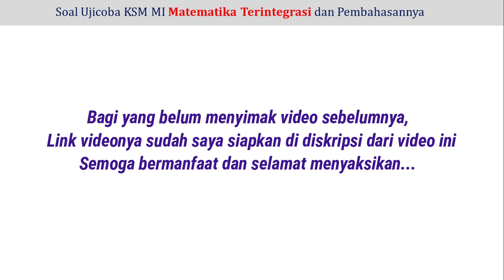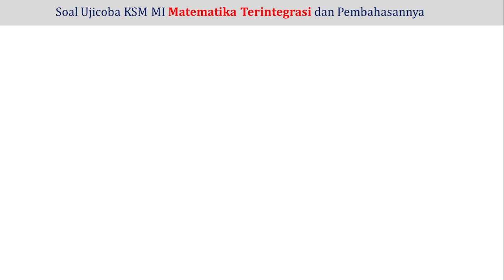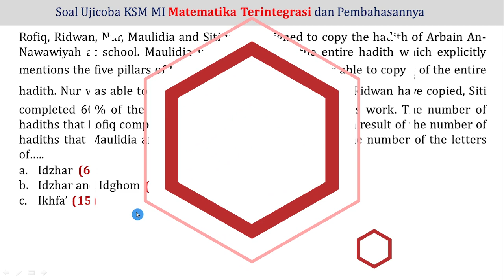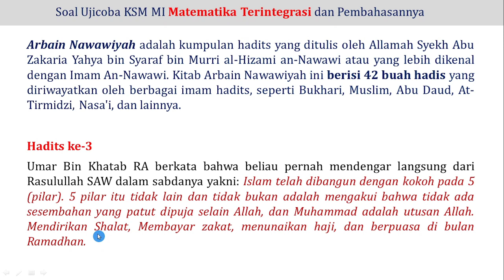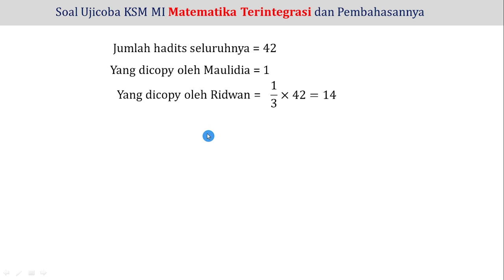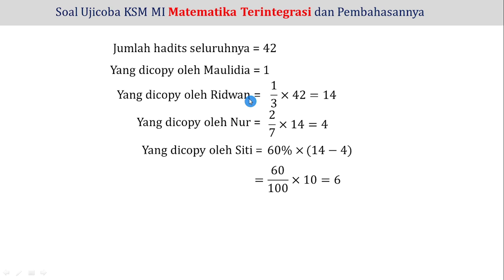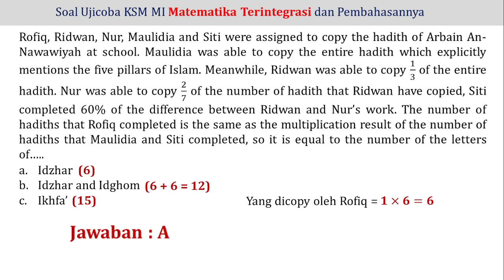KSM MI 2021 Matematika Terintegrasi | Soal Ujicoba 5 | Tingkat Kabupaten/Kota | 16 Agustus 2021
Para peserta KSM MI Matematika Terintegrasi di manapun berada, di video ini saya jelaskan 1 contoh soal dan pembahasan sebagai bahan belajar. Mohon maaf jika soal ini tidak sama persis dengan aslinya karena ini hanya saya dapat dari peserta yang mencatat. Semoga tetap bermanfaat.
*Yuk dukung channel pembelajaran ini agar lebih berkembang yaitu dengan donasi saldo DANA di nomor : 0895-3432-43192*
Admin tidak pakai rekening apapun selain nomor akun DANA tersebut. Berapapun nominal yg Anda donasikan akan sangat bermanfaat bagi perkembangan channel belajar ini. Semoga menjadi shodaqoh jariyah karena ikut andil dalam berbagi ilmu yang bermanfaat.